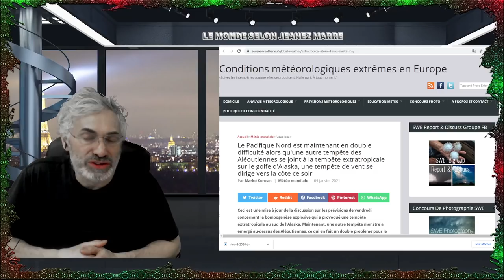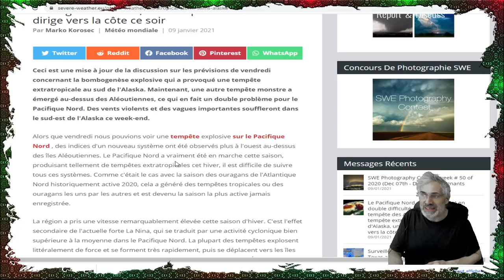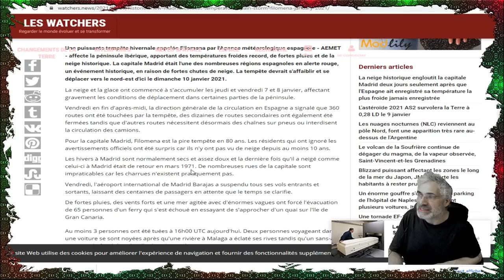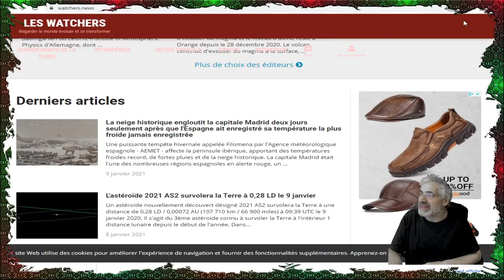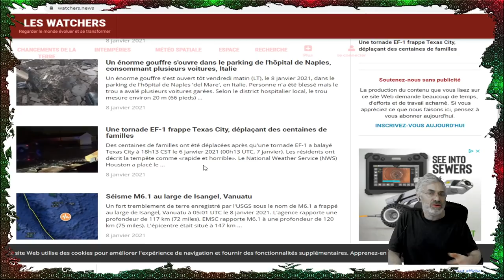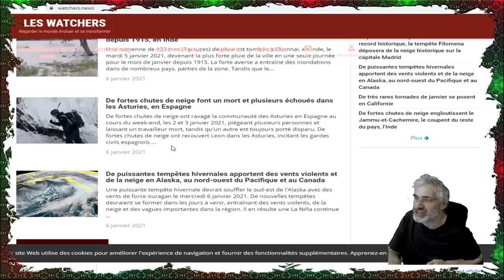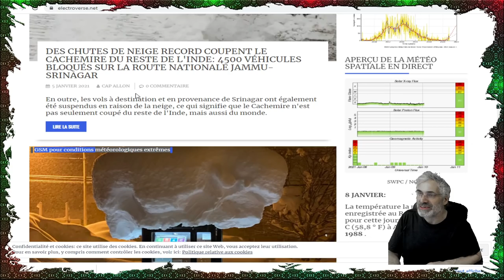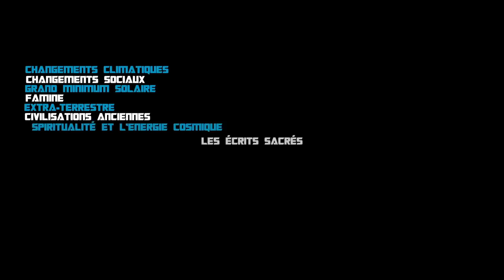2021 commençe ou 2020 a laissé;ça de plus en plus la fin du monde que l'on connaissait;apocalyptique